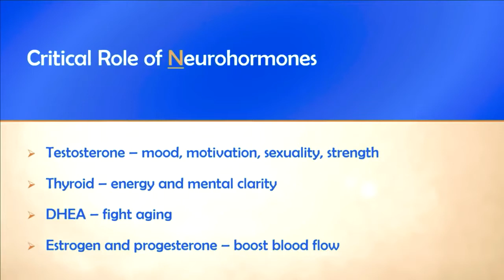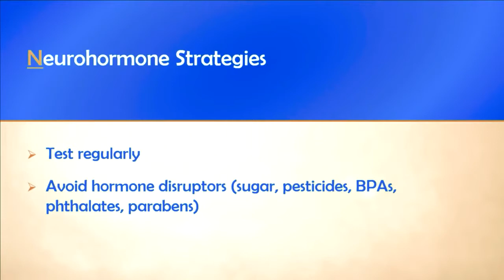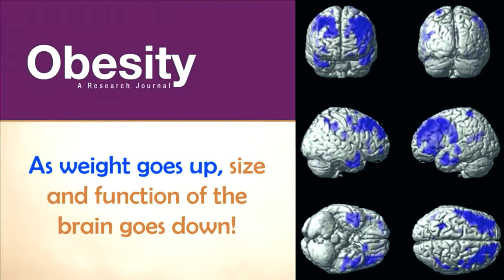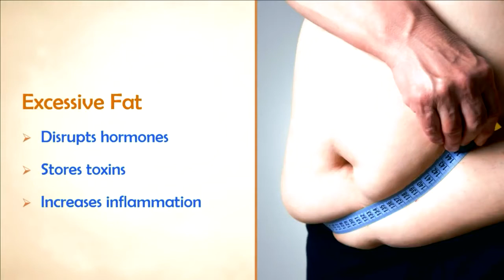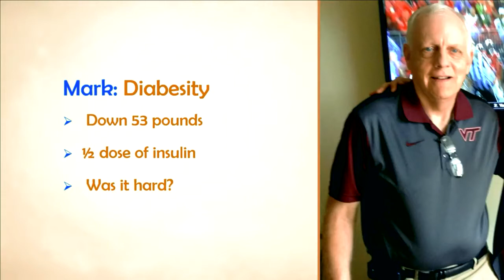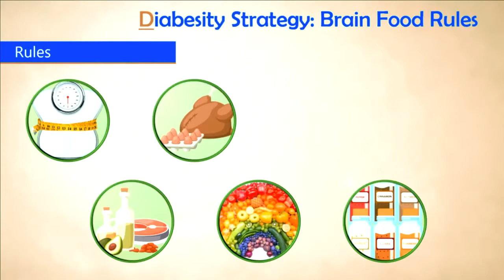When your weight goes up, your brain does this...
One of the biggest risk factors for brain illness is a phenomenon called diabesity, which is when your weight and blood sugar levels get out of control. So what exactly does diabesity do to an otherwise healthy brain? In this episode of The Brain Warrior’s Way Podcast, Dr. Daniel Amen and Tana Amen tackle this and another major contributor to brain health issues, neurohormone deficiencies. This episode features content from The End of Mental Illness live class event from earlier this year.

Train your brain with a personalized plan to boost memory, mood, focus and energy